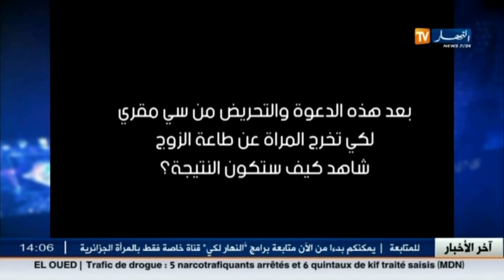مقري يثير ضجة في مواقع التواصل الإجتماعي